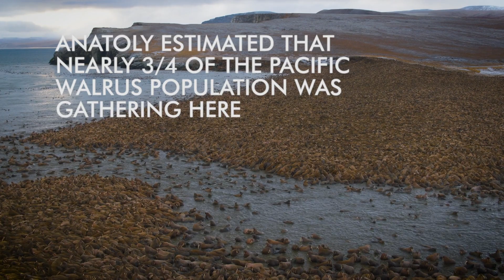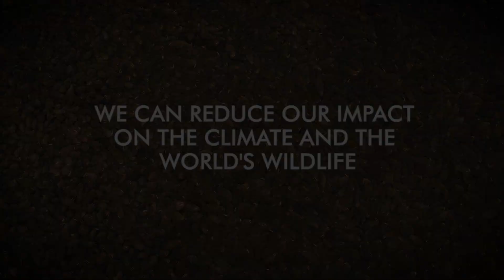Behind-the-scenes of the walrus scene in Our Planet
Stream Our Planet on Netflix today.

Footage courtesy of: Silverback / Netflix / WWF